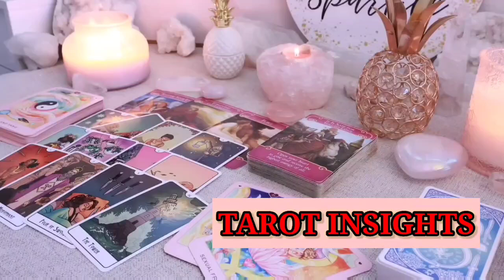VIRGO 🤐WITHIN 24 HOURS: A DESTINY-CHANGING MOMENT IS JUST AHEAD 🔮TAROT TODAY